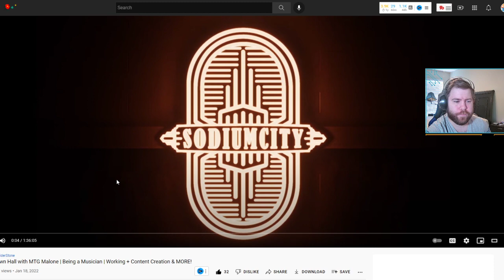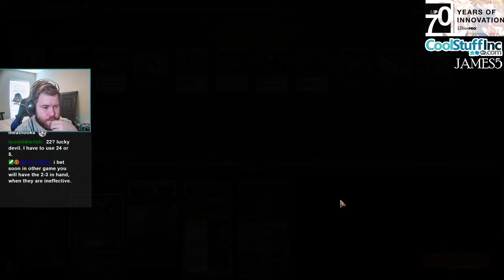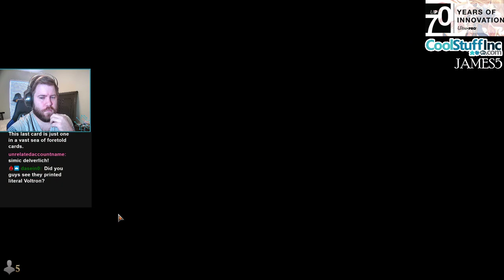BREWING STANDARD | Feb 1, 2022